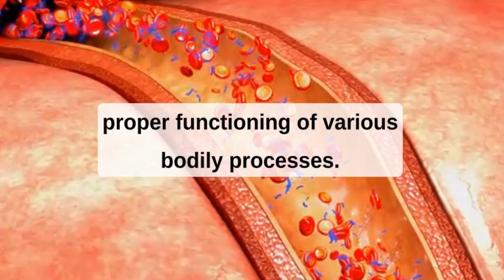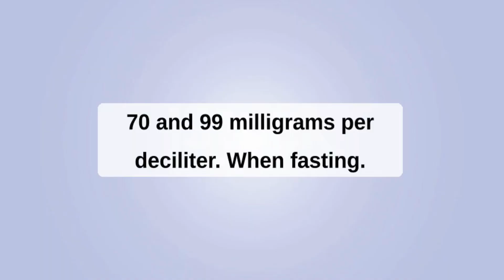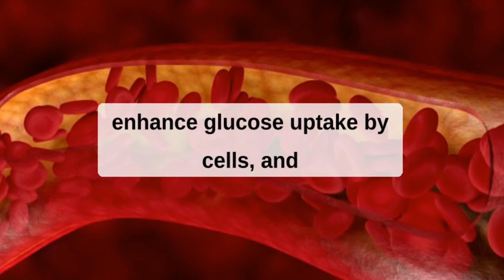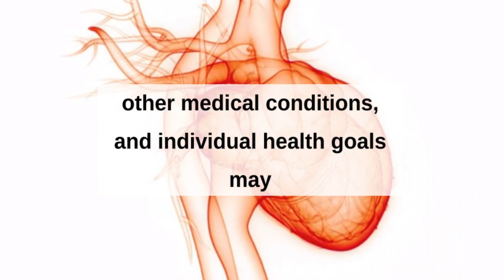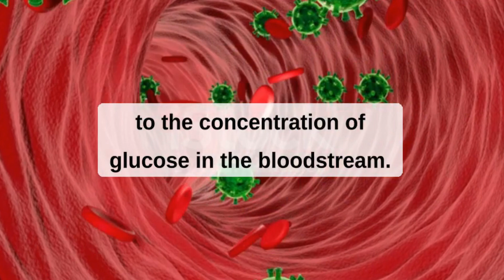[Blood Sugar] This is Much More Serious Than We Could Imagine - What is a Normal Blood Sugar Level?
✅ *Smart Way To Support Healthy Blood Sugar Levels*

Blood sugar, also known as blood glucose, is a vital component of the human body's energy regulation system. It refers to the concentration of glucose present in the bloodstream at any given time. Glucose is the primary source of fuel for the body's cells and is essential for the proper functioning of various bodily processes.

Maintaining stable blood sugar levels is crucial for overall health and well-being. The normal blood sugar level, also referred to as the target range, is the optimal range within which blood glucose should ideally be maintained. This range varies depending on several factors, including the individual's age, overall health, and whether they have any underlying medical conditions such as diabetes.

For individuals without diabetes, a normal blood sugar level typically falls between 70 and 99 milligrams per deciliter (mg/dL) when fasting. After consuming a meal, blood sugar levels may rise temporarily, but they generally return to the normal range within a few hours. Normal blood sugar levels after eating are typically below 140 mg/dL.

Monitoring blood sugar levels is essential for individuals with diabetes to ensure proper glucose management. A blood sugar test, also known as blood glucose monitoring, involves measuring the amount of glucose in the blood using a glucose meter or a continuous glucose monitoring (CGM) device. Regular testing helps individuals with diabetes make informed decisions about their diet, physical activity, and medication to maintain their blood sugar within the target range.

When blood sugar levels consistently exceed the normal range, it is known as high blood sugar or hyperglycemia. High blood sugar can occur due to various reasons, such as inadequate insulin production or utilization, excessive carbohydrate intake, lack of physical activity, stress, or medical conditions. If left unmanaged, high blood sugar can lead to complications and pose serious health risks, particularly for individuals with diabetes.

To provide guidance on blood sugar management, a blood sugar levels chart is often used. This chart displays different blood glucose ranges and helps individuals understand where their levels fall within the spectrum. It serves as a reference point for healthcare professionals and individuals to identify whether blood sugar levels are within the target range or need adjustment.

Lowering blood sugar levels is a primary goal for individuals with diabetes who experience hyperglycemia. Several strategies can be employed to achieve this, such as following a balanced and healthy diet, engaging in regular physical activity, managing stress levels, and taking prescribed medications as directed by a healthcare professional. These interventions help improve insulin sensitivity, enhance glucose uptake by cells, and regulate blood sugar levels effectively.

For individuals with diabetes, fasting blood sugar is a critical measure that assesses blood glucose levels after an extended period of not consuming food. The fasting blood sugar test is typically performed in the morning after an overnight fast of 8 to 12 hours. A normal fasting blood sugar level is generally considered to be below 100 mg/dL.

The normal range of blood sugar is essential, as it provides a benchmark for optimal health. However, it is important to note that ideal blood sugar levels can vary depending on an individual's circumstances. Factors such as age, presence of diabetes or other medical conditions, and individual health goals may influence what is considered an ideal blood sugar level for a particular person.

Blood sugar, or blood glucose, refers to the concentration of glucose in the bloodstream. Maintaining normal blood sugar levels is crucial for overall health, particularly for individuals with diabetes. Regular monitoring, understanding target ranges, and implementing lifestyle modifications are key in managing blood sugar effectively. By striving to keep blood sugar within the optimal range, individuals can support their overall well-being and minimize the risk of complications associated with high or low blood sugar levels.

👉 00:15 Thank you
👍 00:30 For Watching
▶️ 00:45 This Video
🎯 01:00 Share